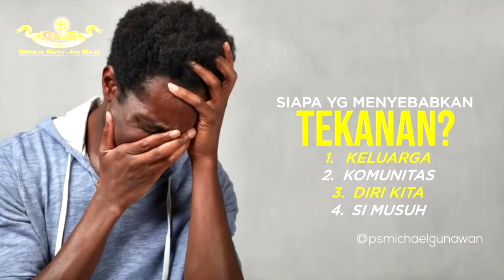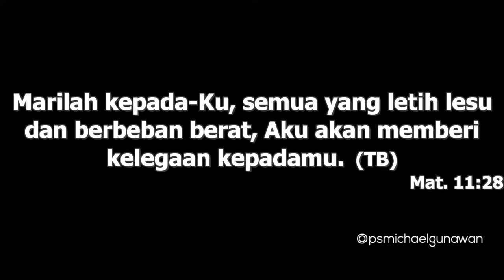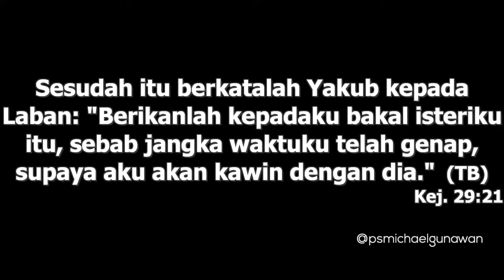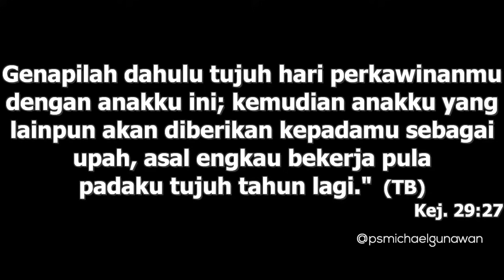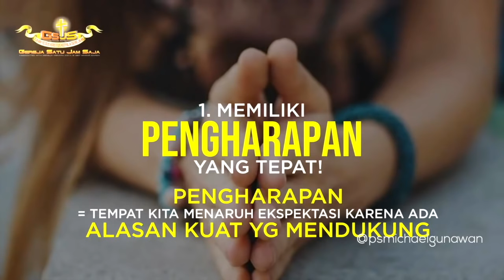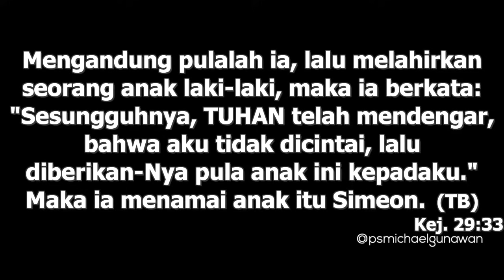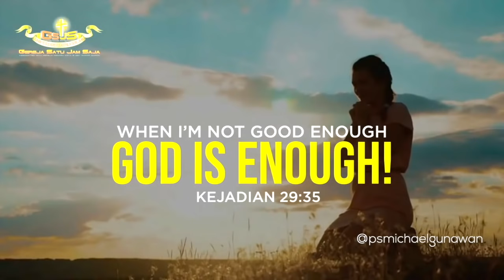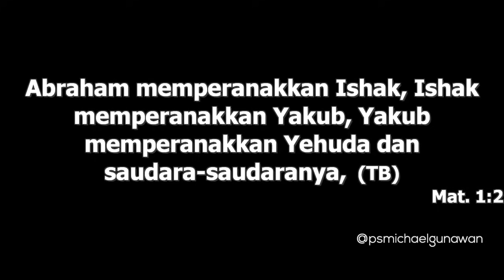Mengalahkan Tekanan - Kotbah untuk yang Merasa Tertekan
Follow Instagram : @psmichaelgunawan
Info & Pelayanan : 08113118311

Kotbah ini di rekam pada ibadah Live Streaming (Online) pada tgl 21 Juni 2020 LIVE dari GSJS Pakuwon Mall Surabaya.